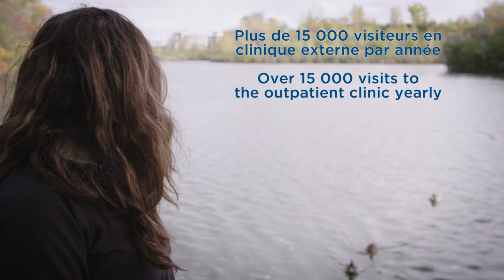Grâce à vous/Thanks to you 2019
La Fondation de l'Hôpital général du Lakeshore présente les accomplissements récents rendus possibles grâce à ses généreux donateurs.
The Lakeshore general Hospital Foundation presents recent accomplishments made possible thanks to generous donors.